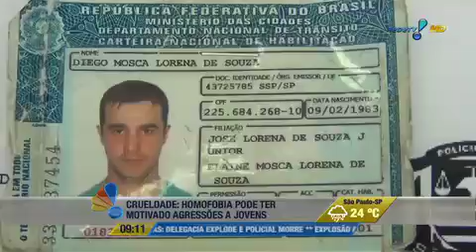RedeTV! Se Liga Brasil: Homossexual agredido comenta violência contra gays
O bancário André Baliera, que foi agredido por ser homossexual, comenta um novo caso de homofobia ocorrido em São Paulo.